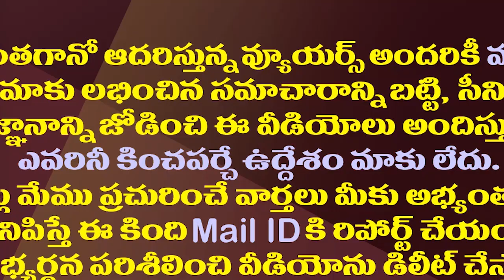చంద్రబాబుకు జగన్ బీసీ టెన్షన్ పెంచేశారా?| Did CM Jagan Increase BC Votes Tension For Chandrababu?